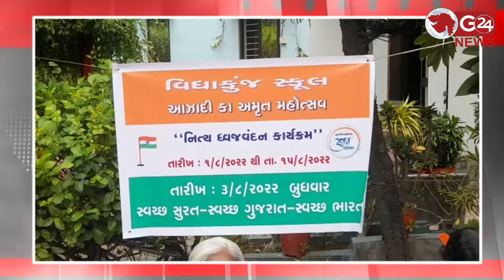વિદ્યાકુંજ સ્કુલ દ્વારા 1 થી 15 ઓગષ્ટ દરમિયાન રાષ્ટ્ર ધ્વજ લહેરાવાશે@G24News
3 ઓગષ્ટથી સ્વચ્છ સુરત, સ્વચ્છ ગુજરાત અને સ્વચ્છ ભારત અભિયાન પણ શરૂ કરાયુ